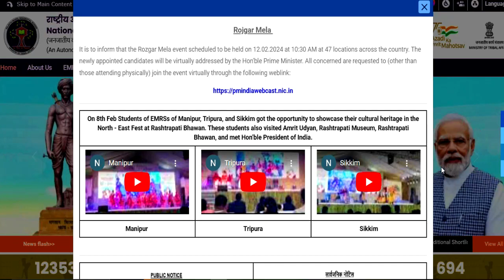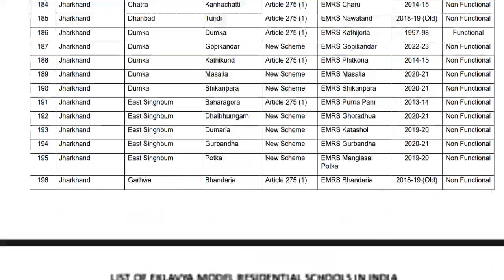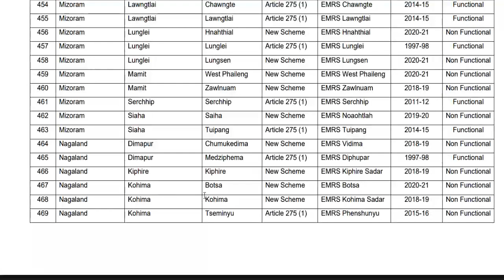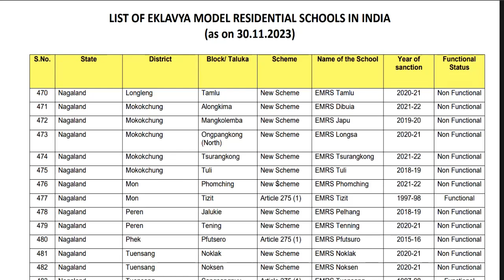EMRS नई 30000 सरकारी पर्मानेंट टीचिंग भर्ती 2024 | EKLAVYA RESIDENSIAL SCHOOL मे शिक्षक बने | UPDATE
BIG LATEST UPDATE EMRS 2024 नई 30000 सरकारी पर्मानेंट टीचिंग भर्ती 2024 | EKLAVYA RESIDENSIAL SCHOOL मे शिक्षक बने | UPDATE